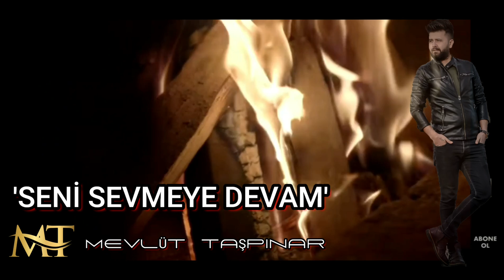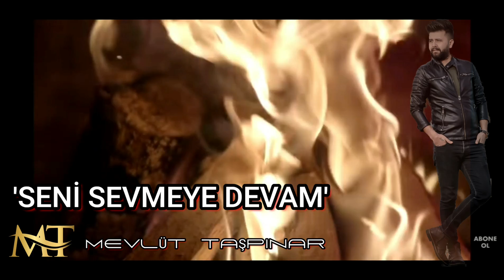SENİ SEVMEYE DEVAM - MEVLÜT TAŞPINAR (Cover)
⛔Slm arkadaşlar ben Mevlüt Taşpınar, çok sevdiğim bu eseri sizler için çalıp söylemeye çalıştım, hatalarımız Affola Kayıt (Hücum Kayıt) olarak yapıldı.
Bu tarz şarkılar isterseniz yorumlar bölümünden yazabilirsiniz saygılar sevgiler iyi dinlemeler...

⛔Telif hakkı kanunları olursa aramanız yeterli...

⛔DEVAMI GELECEK...
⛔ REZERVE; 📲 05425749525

⛔Bu tarz şarkıların Devamı için 1 yorum atmayı ve beğeni tuşuna basmayı unutmayın.
...Destek için paylaşmayı unutmayın...

⛔Sizlerinde istekleri düşünceleri olursa yorumlar bölümüne yazabilirsiniz...
⛔Tüm yorumları tek tek okuyup cevaplıyorum...

İyi eğlenceler dileriz...

ŞARKISÖZLERİ
Sana duygularımı
Sözlerle anlatamam
Benim için sen varsın
Başkasını tanımam
Seni sevmeye devam

Pişman oldum demek yok
Ölmek varda dönmek yok
Başkasını sevmek yok
Seni sevmeye devam

Ne olacaksa olsun
Kalbim yerle bir olsun
İsterse dünya dursun
Ben sensiz yaşayamam
Seni sevmeye devam